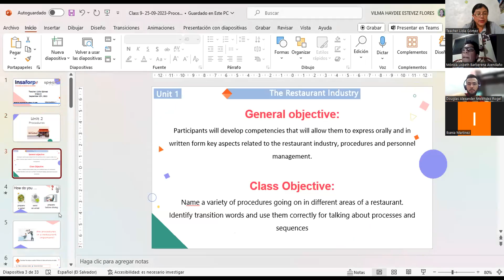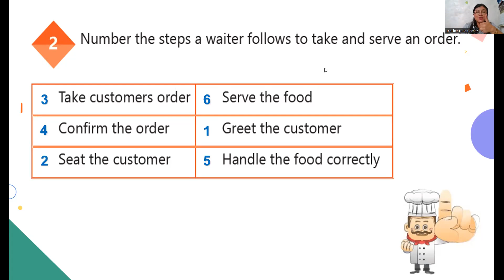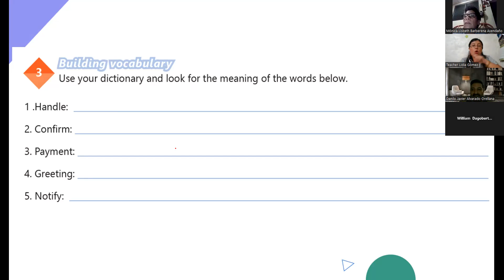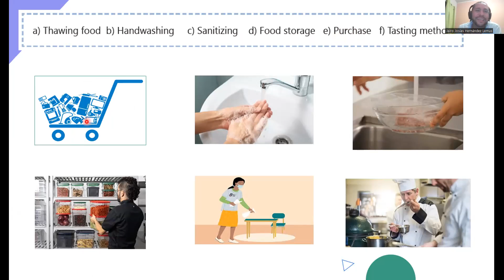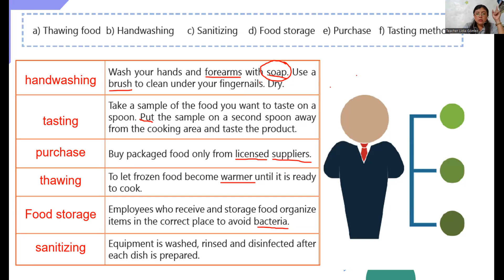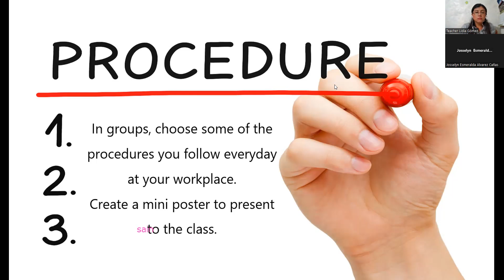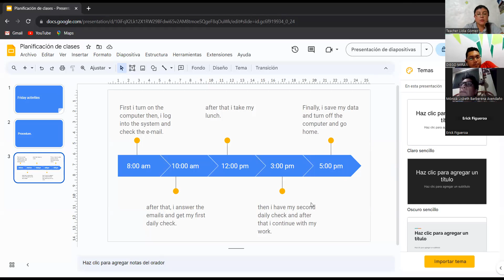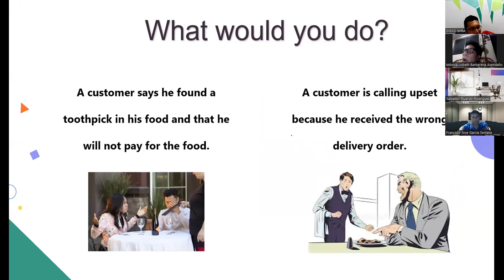Clase No.09_25-09-2023_PNIT111_I1_8PM_0923